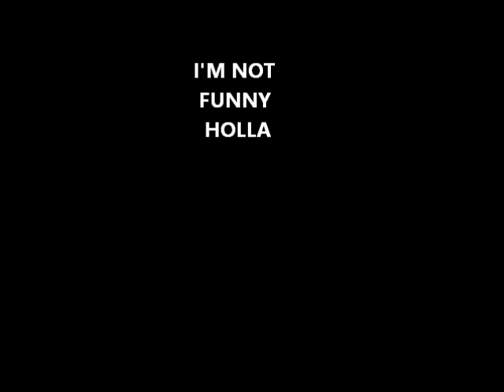what am i doing with my life vlog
yee another vlog pls don't enjoy